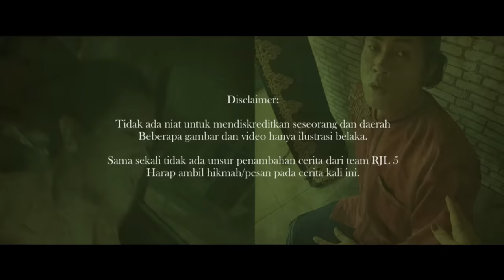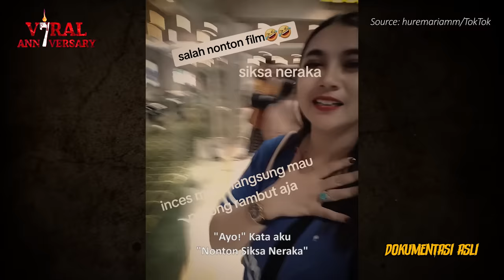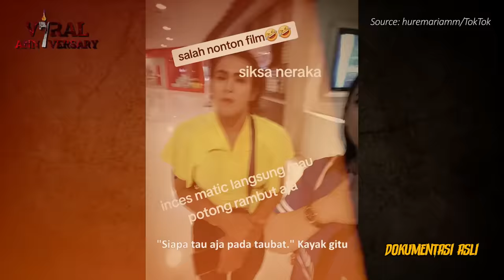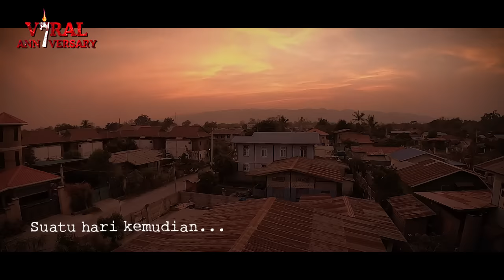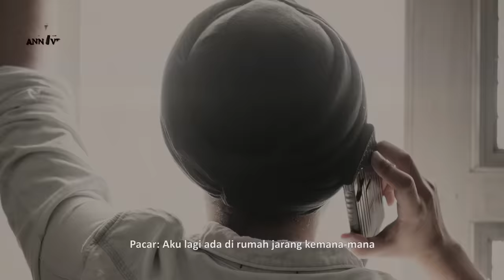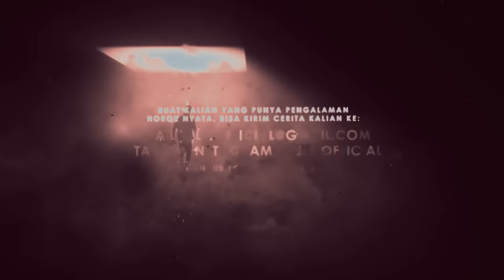JADI WARIA CUMA DIBAYAR 7RIBU?? KISAH KELAM YANTO JD WARIA TOBAT KARENA MIMPI MASUK NERAKA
Belum lama ini viral kisah seorang waria yang memutuskan taubat karena mimpi masuk neraka.

Ternyata ketika diundang oleh Bang Fajar Aditya, Yanto mengaku sudah 5 tahun menekuni profesi tersebut. Ada alasan kenapa akhirnya dirinya memutuskan menjadi waria, seperti ayah yang tidak mengakui keberadaan dirinya, dikhianati cinta yang memutuskan Yanto berubah kala itu.

Selama menjadi waria, Yanto pun kerap mendapat perlakuan tidak senonoh seperti barangnya pernah dirampas, dilempar petasan hingga di satu titik dirinya memutuskan untuk taubat seutuhnya.

Seperti apa kisah Yanto?

Special thanks to: Yanto dan Mba Ayu
Copyright, 2023